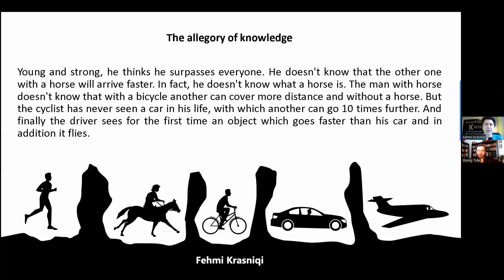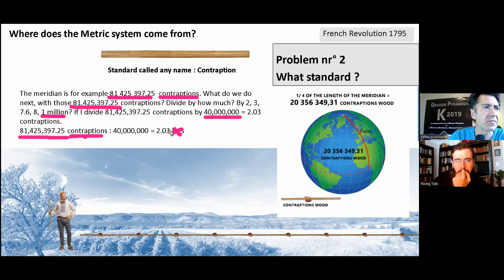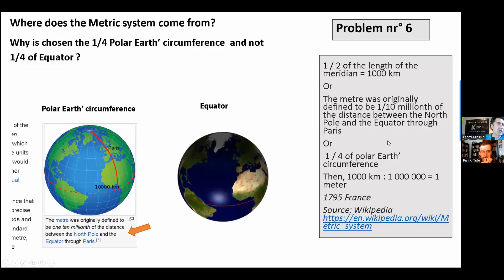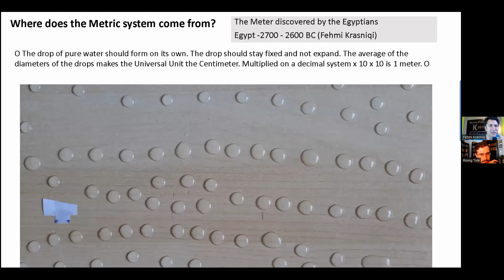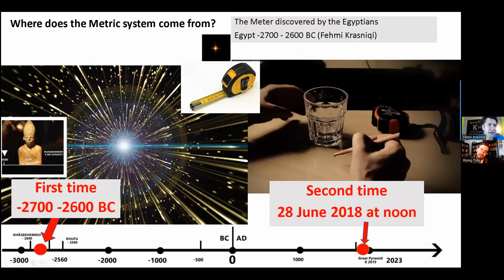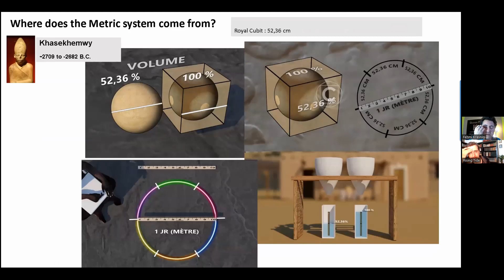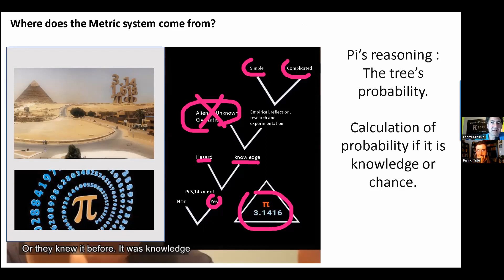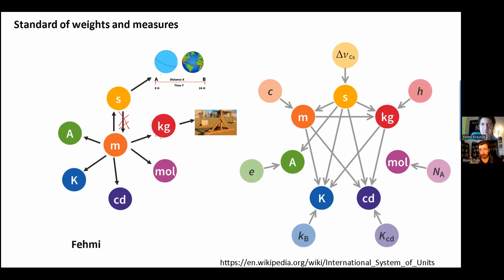Uncovering the Secret History of the Metric System with Fehmi Krasniqi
In this second part of a series of Rising Tide Foundation interviews with researcher Fehmi Krasniqi, we explore the forgotten ancient origins of the metric system, which involves a multifaceted debunking of the fiction that this scientific method of measurement emerged out of the French Revolution and instead review the evidence pointing to the physical causes, and concepts that resulted in this system having emerged at least 3 millenia BC. Fehmi goes further to outline the evidence for all methods of weights and metrics which also emerged out of this discovery, and ties it to a common origin with the imperial system AND the universal transcendental ratios found within the Golden Section, Pi, and the Royal Cubit.

All of these concepts are vital if we wish to grasp the secrets of the great pyramid (which has nothing to do with slaves moving carved stones hundreds of miles NOR aliens or lost civilizations).

3) Buy some books!